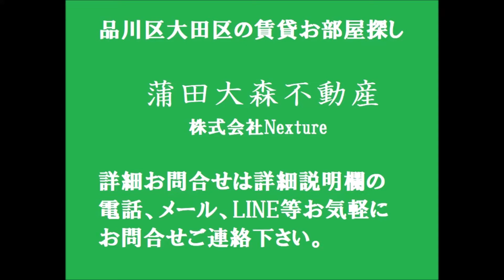京浜急行本線大森町駅平和島駅15.00㎡1R+ロフト付 東京都大田区大森東2丁目 パソム大森